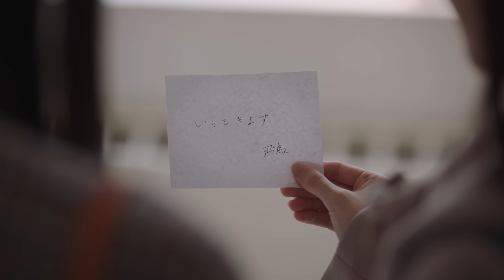乃木坂46『ここにはないもの』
31st Single「ここにはないもの」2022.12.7 RELEASE!!

乃木坂46 31st Single「ここにはないもの」のミュージックビデオを公開！

監督：小林啓一
プロデューサー：松嶋翔
プロダクション:North river、Needy Greedy

- 商品概要 -
■初回仕様限定盤（CD＋BD）Type-A
SRCL-12330～12331／ 1,900円（税込）

■初回仕様限定盤（CD＋BD）Type-B
SRCL-12332～12333／ 1,900円（税込）

■初回仕様限定盤（CD＋BD）Type-C
SRCL-12334～12335／ 1,900円（税込）

■初回仕様限定盤（CD＋BD）Type-D
SRCL-12336～12337／ 1,900円（税込）

■通常盤（CD）
SRCL-12338／ 1,100円（税込）